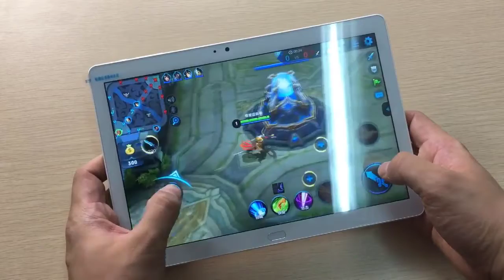Buy best tablet Alldocube X7 Cube Gratis Jong X7 t10 Plus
Alldocube X7 Cube Gratis Jong X7 t10 Plus Android 6.0
Schrijven Telefoon Tablet 10.1 Inch 1920*1200 Ips Mt8783v-ct octa Core 3 gb 32 gb

• Merknaam: ALLDOCUBE
• Extend Port: Micro Usb

• Extend Port: Earphone Jack

• Extend Port: TF-kaart

• Eigenschap: Dual Cameras

• Eigenschap: Vingerafdrukherkenning

• Tabletgegevenscapaciteit: 32GB

• Besturingssysteem: Android 6.0

• Supporting Language: Engels

• Supporting Language: Hebreeuws

• Supporting Language: Portugees

• Supporting Language: Spaans

• Supporting Language: French

• Supporting Language: Oekraïns

• Supporting Language: Chinees

• Supporting Language: Italiaans

• Supporting Language: Japanse

• Supporting Language: Russisch

• Schermgrootte: 10.1"

• Geheugencapaciteit: 3GB

• Netwerkcommunicatie: WiFi

• Pakket: Ja

• Nettogewicht: 530g Alldocube X7/T10 PLUS tablet pc tablets

• Displayresolutie: 1920x1200

• Touchscreen: Capacitive Screen

• Aritkeltype: Tablet PC

• Panel Type: IPS

• Camera: Front Camera

• Staat van artikel: Nieuw

• Cell Capacity: 4.35V/6500mAh

• core processor: Octa Core

• Fabricage processor: MTK

• google spelen: Ja

• Camera: Front 5.0MP Back 13.0 MP

• Cpu: MTK MT8783V-CT Octa-core

• Type: 4G Phone call tablet

• Network Type: GSM+CDMA+WCDMA+TDS+EVDO+TDD+FDD